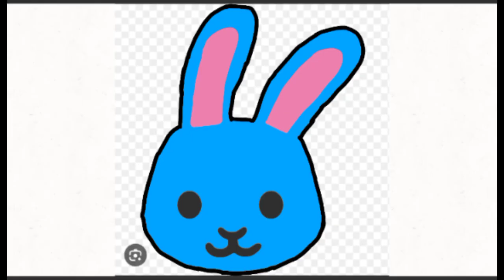Wilder fox in Emoji Version! 🦊🩷❤🐰💙🩵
Wendy The Wilder fox 🦊🩷❤
Kayla The Kindest Bunny 🐰💙🩵